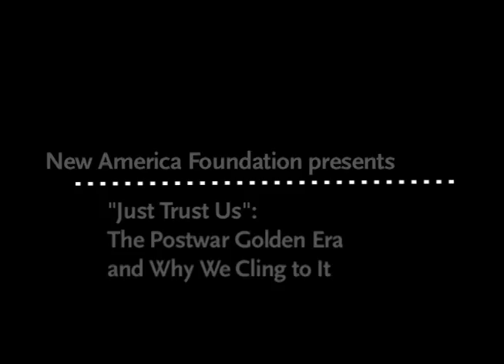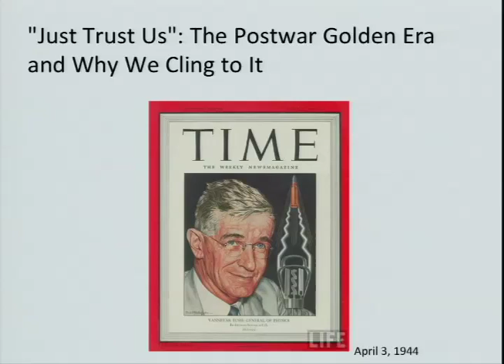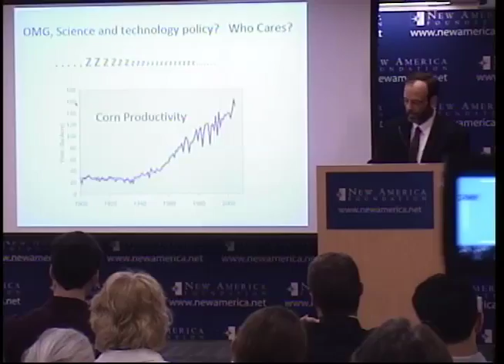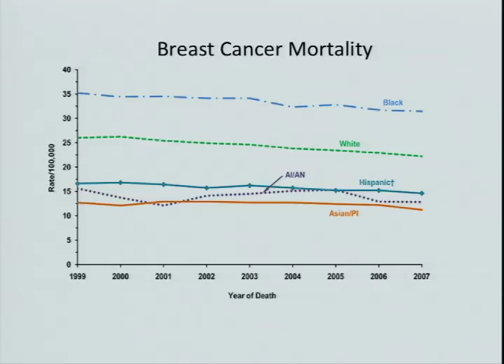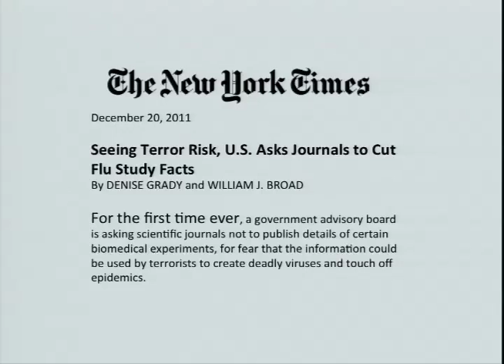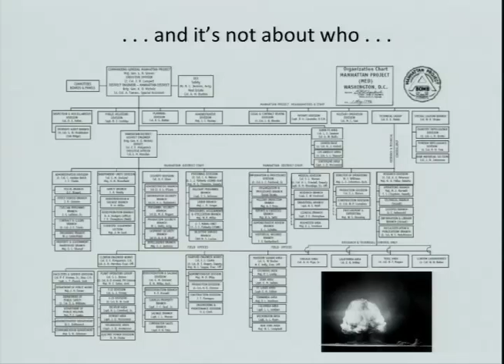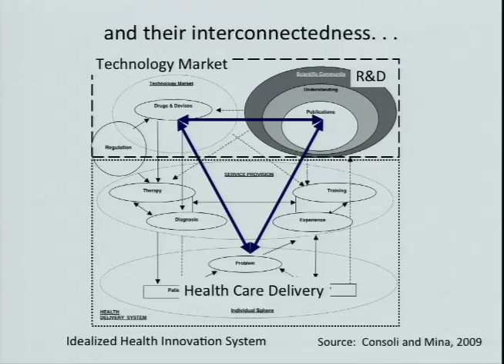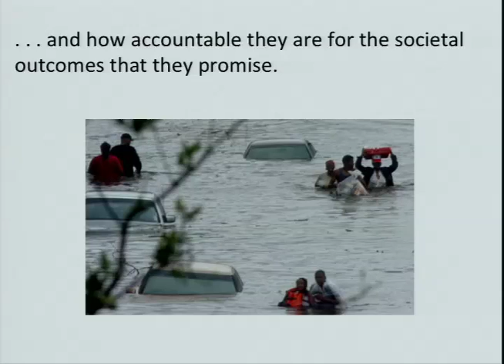"Just Trust Us": The Postwar Golden Era and Why We Cling to It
"Just Trust Us":
The Postwar Golden Era and Why We Cling to It

Science and technology in America have been guided by the same set of ideas for more than half a century. The conventional wisdom is that if we feed more money and more scientists into our existing "knowledge enterprise" complex, society will derive proportionately more benefits. In the face of the global economic downturn, political disarray at the national level, and protracted challenges to the nation's public health, environmental quality, industrial base, and energy system, this simplistic assumption is long overdue for a reckoning. Today's challenges demand new ways of thinking about science and technology, and the government's role in advancing them. The problem, any honest inquiry will suggest, isn't always money, or the number of scientists, but the very way we do science.

Dan Sarewitz - @CSPO_ASU
Director, Consortium for Science, Policy and Outcomes, Arizona State University
Professor of Science and Society, Arizona State University